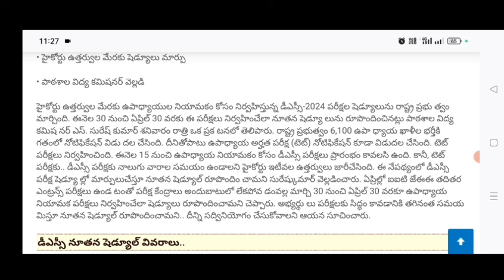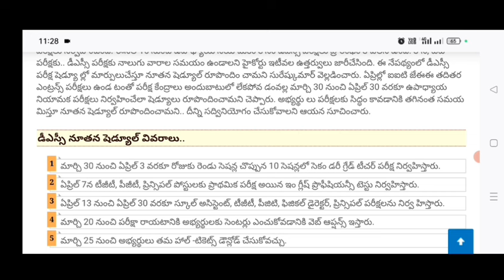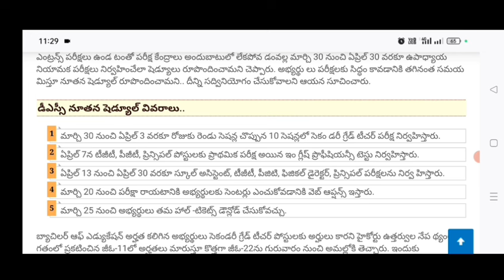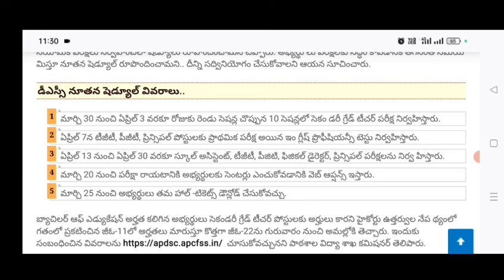AP DSC 2024 EXAM DATE'S లో మార్పు! BREAKING న్యూస్! TGT,PGT పరిస్థితి! G.O 22!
Description